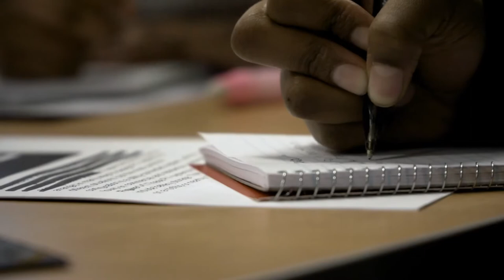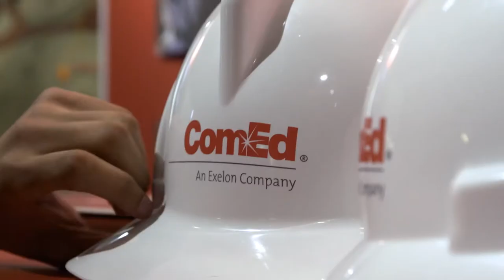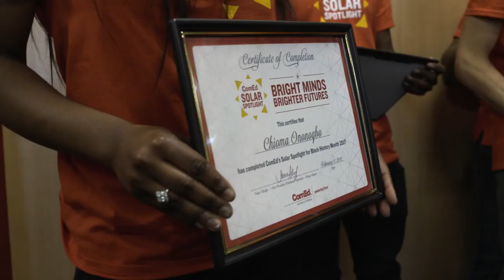ComEd Solar Spotlight Recap 2017